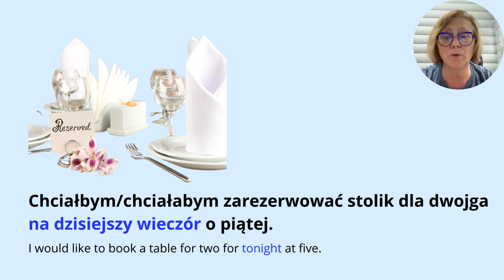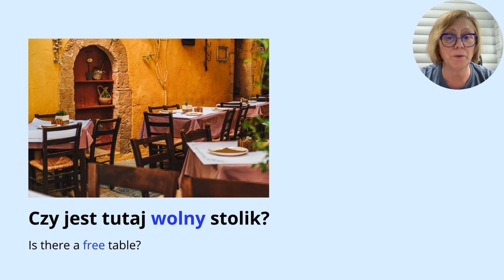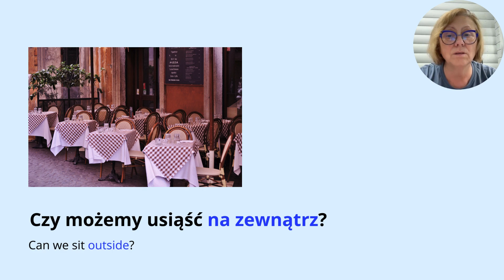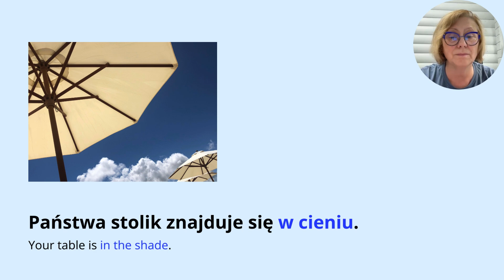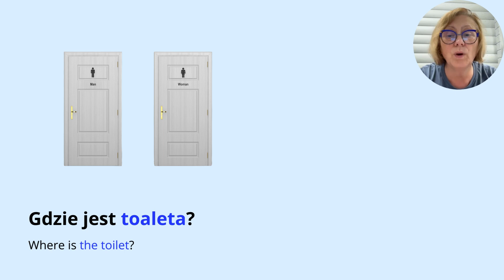Dialogue in a Restaurant in Polish Part 10: Useful Vocabulary - Table Location and Availability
⭐Join us on Facebook! Speak Polish - Learn Slowly but Surely. Dialogue in a Restaurant in Polish Part 10: Useful Vocabulary - Table Location and Availability. In everyday living, situations occur that require us to have brief but important conversations. Today, we address visiting restaurants. Here are simple, role-playable dialogues to help you ask questions and understand responses regarding table location and availability. This is part 10 of the Restaurant series. It is worth knowing situation-appropriate phrases, expressions and requests in Polish to communicate better with restaurant staff. Role-play brings conversations to life and increases our confidence in speaking Polish. Keep watching Extra Slow Polish with Dorota Cooper. Smacznego!